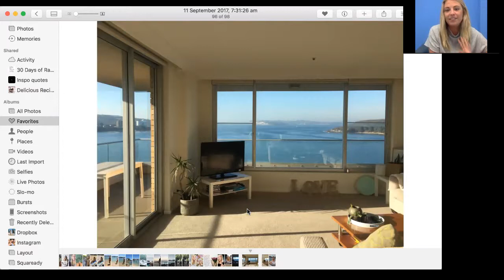How I Manifested My Dream Apartment 🏠- FREE TRAINING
Hey world changer!

I'm Jae. I'm a speaker, writer and thought leader for the Next Generation and I help young people who want to change the world channel their creative energy into a force for good.

And my 12 week mentorship program...

Jae Schaefer
Kingscliff NSW
2487